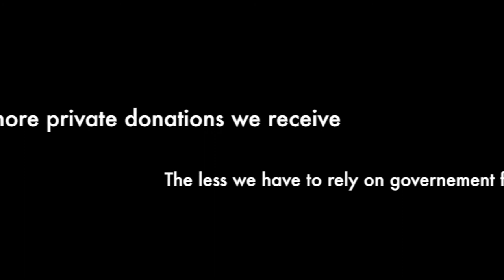AK (Secretary General): Online Fundraiser 2017-2018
Help G.O.A.'L continue its support of the Korean adoptee community in Korea and abroad!

Kookmin Bank 국민은행 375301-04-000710

[Transcript]
Hello everybody!

This is AK, I am the Secretary general for G.O.A.'L, I am a Danish adoptee, going into my 5th year of living in Korea.

We are reaching out to you for your support and donations!

You may wonder: Why does G.O.A.’L need donations on top of memberships?

The majority of our programs and services such as birth family search, First Trip Home, mental health therapy, volunteers, and all the other amazing services that we offer, are currently only possible with government funding.

For 2017, 7% was required before ANY funding was released from the government.

That’s where this fundraiser comes into the picture.

For 2018, we need at least 8 million won in January in order for us to receive any government funding.

You may think it shouldn't be hard for us to find or it's not a lot of money.

But trust me, it's a lot and hard for us to find. It's equal to 100 memberships or 3-4 months salary for some!

Donation information here or in the email you should have received from us a few days ago.

If you didn’t get the email maybe check your spam or junk folder!

The more private donations we receive, the less we have to rely on government funding.

The less we rely on government funding, the more options we have to provide services for you!